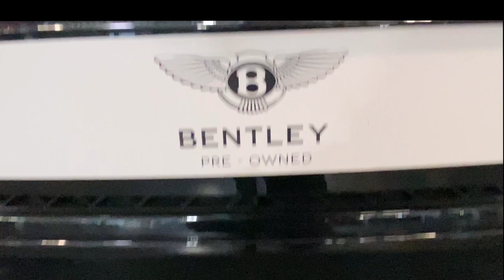Coches de lujo, Lamborghini, Mercedes Benz, Bentley, Porsche. Museo de Autos, colección Schumacher.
Te muestro un interesante lugar donde poder aprender del magnifico y mediático gremio de los autos de lujo, este lugar se llama Motor Wold y esta situado en Köln-Ossendorf, Alemania..
Los autos en exposición están a la venta... si eres adicto a estos autos, disfrutarás cada minuto de recorrido en este lugar, te crearás metas y emancipación para algún día tener el placer de cumplirlas. 🌈😎🎢🚀

La entrada es totalmente gratis. 😉😉😉